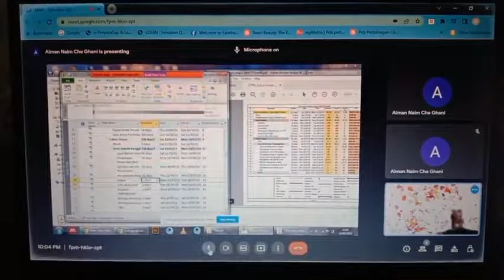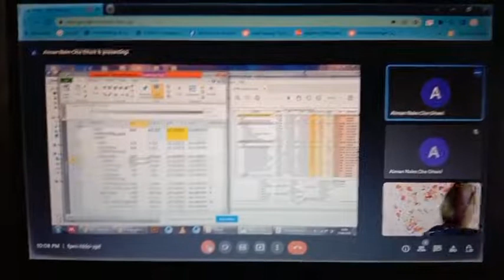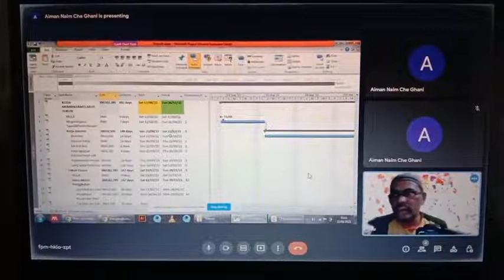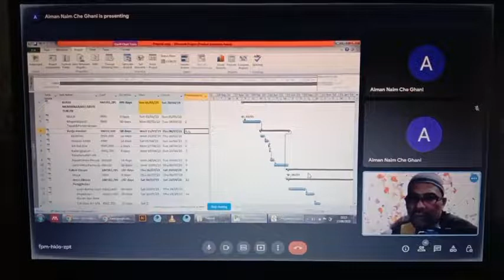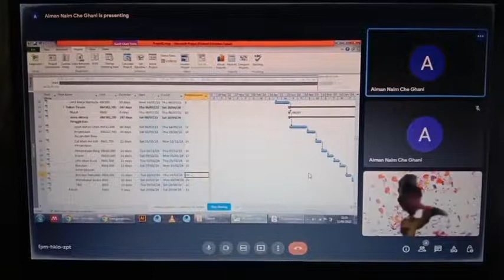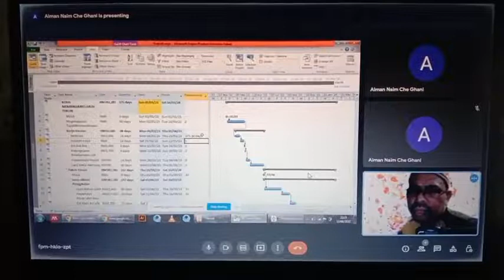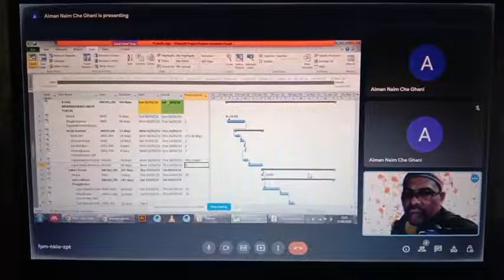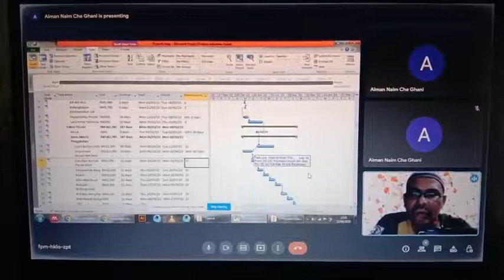NBA PLANNER (ONN NASRUN). MICROSOFT PROJECT ONLINE IN MALAYSIA